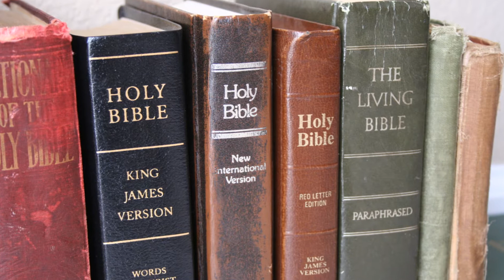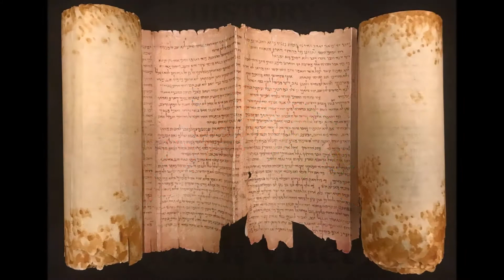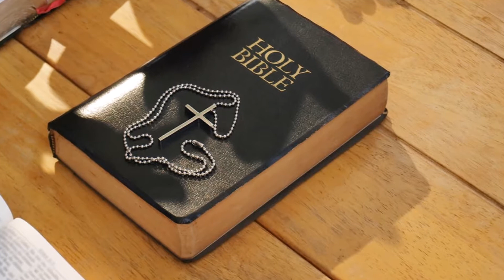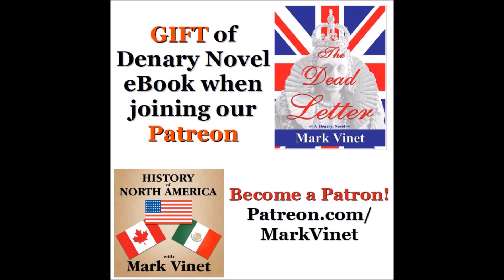God, Gold, and Glory conquers Mexico, United States and Canada | History of North America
HISTORY OF NORTH AMERICA - asks what motivated European nations to explore and create colonies in North America? Let’s pause our historical chronology to highlight a few movies, TV programs, documentaries, books & music that refer to these topics and others covered so far in this series while showcasing North American history, arts & culture. EPISODE 45.

Denary Novels by Mark Vinet are available

Get exclusive access to Bonus episodes, Ad-Free content, and Extra materials when joining our growing community on Patreon and receive an eBook welcome GIFT or Donate on PayPal and also receive an eBook GIFT.